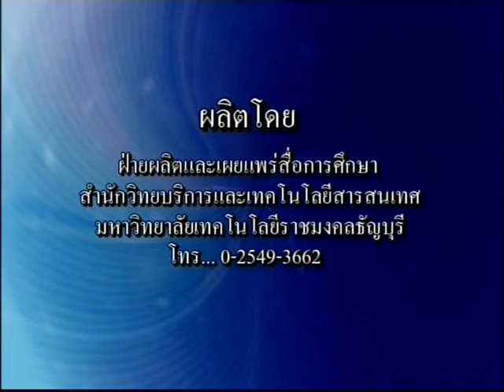ประชุมวิชาการอุดมศึกษาของชาติ 15/15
การประชุมวิชาการเรื่อง บทบาทของสภามหาวิทยาลัยในการพัฒนาอุดมศึกษาของชาติ วันอังคารที่ 8 กุมภาพันธ์ 2554 (บ่าย) ห้องแกรนด์บอลรูมฯ โรงแรมรามาการ์เด็น ติดตามข่าวสารเพิ่มเติมที่